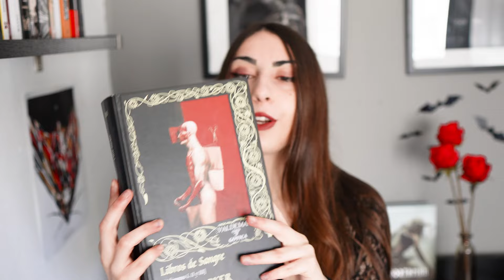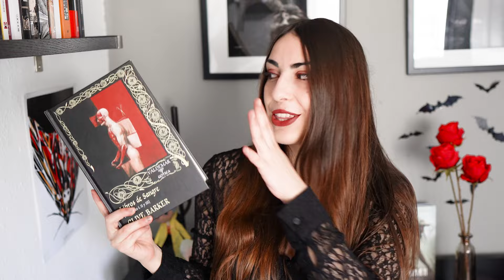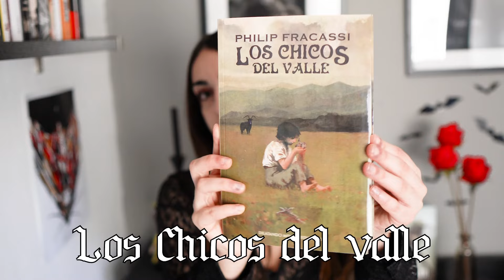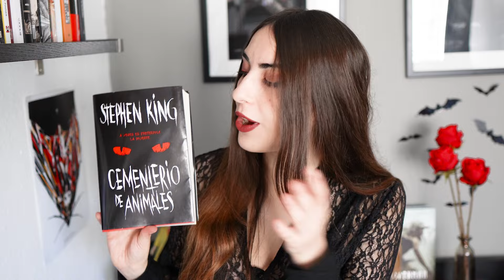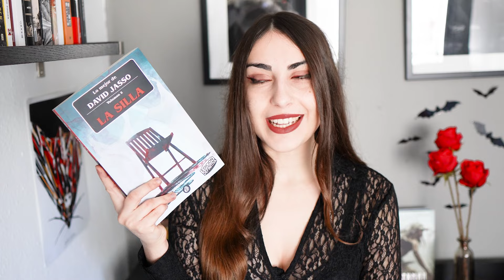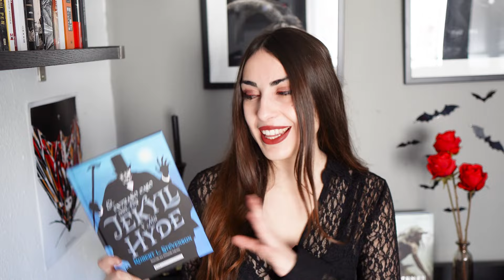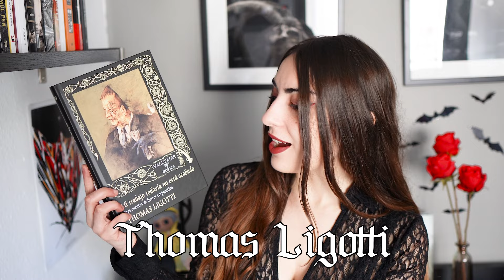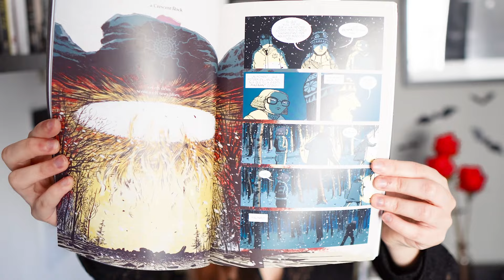24 LIBROS para leer en 2024 de mi TBR Física📚 | Nerea Bosch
24 libros de mi TBR física para leer en 2024.♡

¡Dejadme en los comentarios si habéis leído alguna de estas lecturas!

Partes del vídeo:
0:00 Intro
1:07 24 libros
28:23 Despedida

Mi wishlist de amazon, por si me queréis hacer un regalito